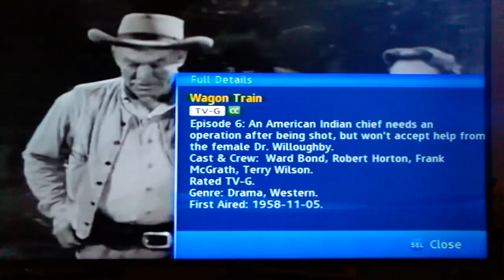(4649) Laff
Wagon Train